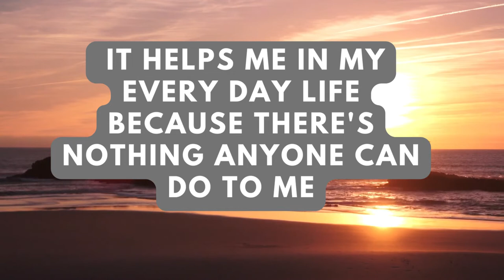DM to DF MESSAGE 🌹 Can't forgive you 💕| TWIN FLAME LOVE TAROT🔥 DM DF TODAY !!